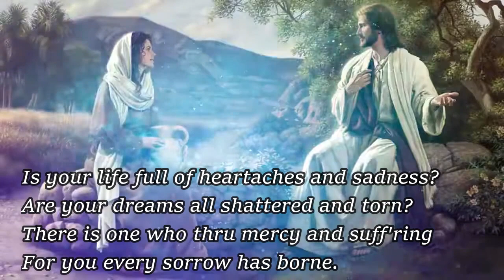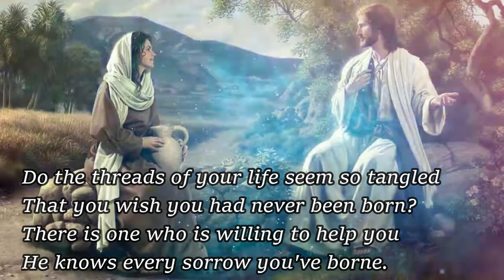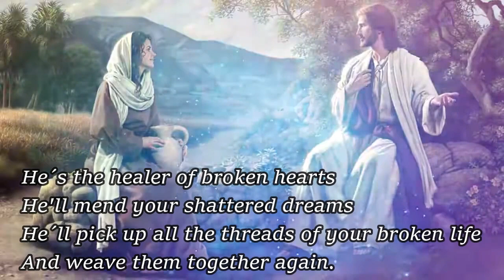Healer of Broken Hearts by Georgia Stiffler I Dante C. Oblimar, baritone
Words and Music by Georgia Stiffler
From the Album GOSPEL SOLOS FOR MEDIUM VOICE by Dante C. Oblimar
Accompanist: Ramon "Bojo" Lijauco, Jr.

Video Credit: Noya Studio - the King of Motion Graphics